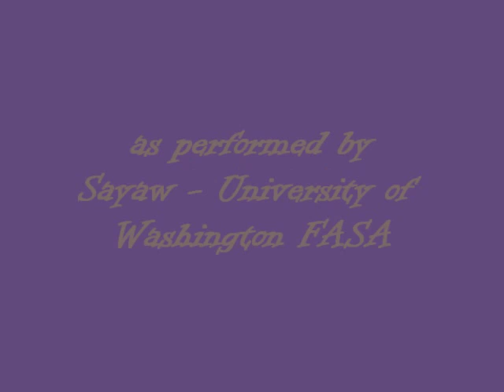Pagdiriwang 2010 - SAYAW - Binasuan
U of W FASA's SAYAW performing binasuan folkdance at Seattle's annual Pagdiriwang Philippine fest held at the Seattle Center June 5, 2010.